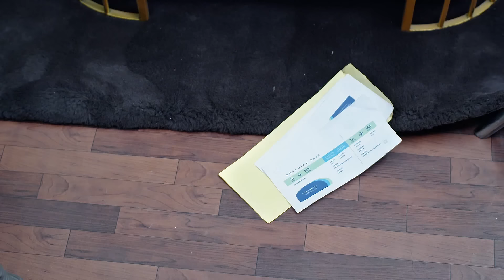Kalyani ने कि चेतावनी दित्ती Vikram नु? | Sehajveer | Full Episode 63 | Zee Punjabi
The popular FamilyDrama Serial Sehajveer telecasted on ZeePunjabi played by the popular actors JasmeetKaurGagre RamandeepSinghSur. In this Episode you will see, What warning did Kalyani give to Vikram? Watch to find out the serious caution.

Sehajveer lives a double life as a special crime branch officer and a simple teacher at an NGO. With the teachings of the Sikh gurus as her bedrock, she battles and subdues evils around her.

Show Name : Sehajveer
Star Cast : Jasmeet Kaur Gagre, Ramandeep Singh Sur
Episode No : 63

The viewers who watched Sehajveer have also watched other ZeePunjabi Serials